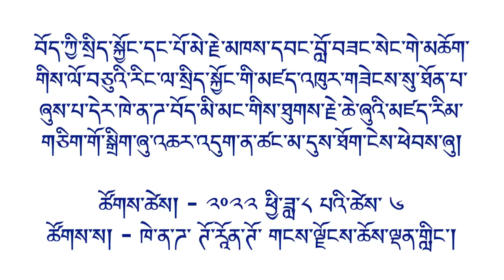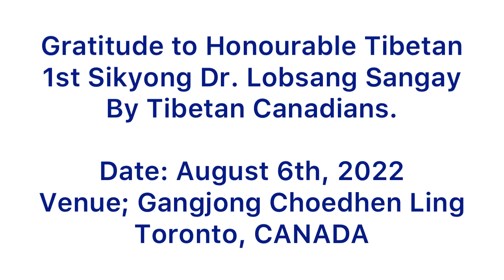Announcement of Gratitude to Tibetan 1st Sikyong Dr. Lobsang Sangay by Tibetan Canadians